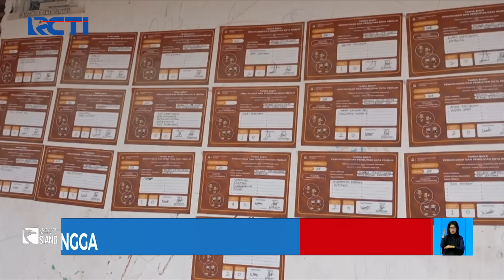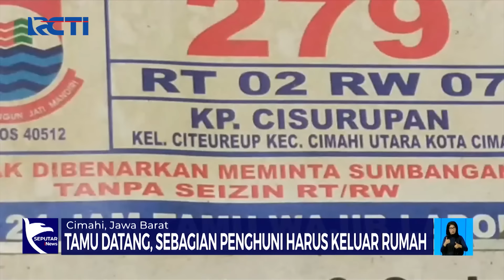Viral! Satu Rumah Berisi 46 Jiwa di Cimahi Jawa Barat - SIS 09/07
Saksikan info berita terkini di:
Seputar iNews Pagi: Setiap Hari Pukul 04.30 WIB
Seputar iNews Siang: Setiap Hari Pukul 11.30 WIB
Seputar iNews Malam: Senin – Jumat 01.00 WIB
Seputar iNews: Senin – Jumat 09.00 | 11.00 | 13.00 | 14.00 | 18.00 | 23.00